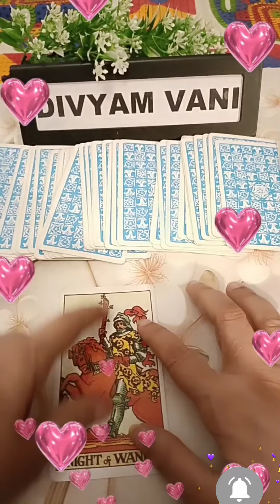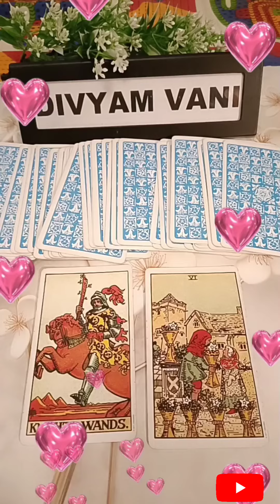What's Coming Immediate Next In Your Love Life tarot lovestatus #